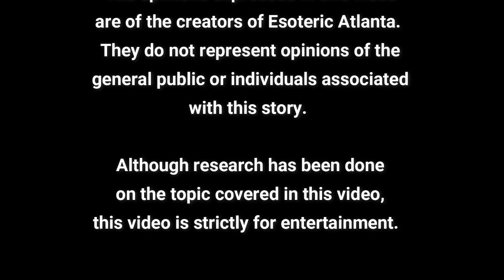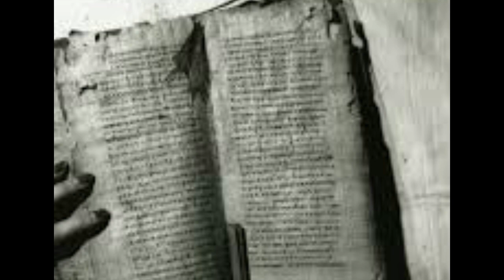The Gnostics and Mary Magdalene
Who were Gnostics?  Were they the true Christians?